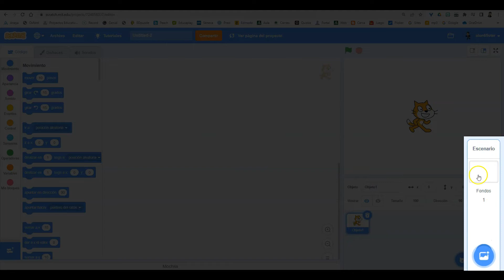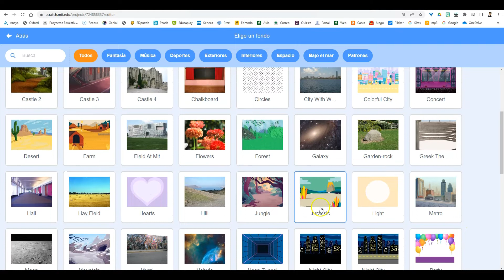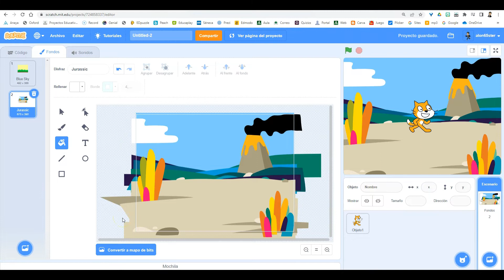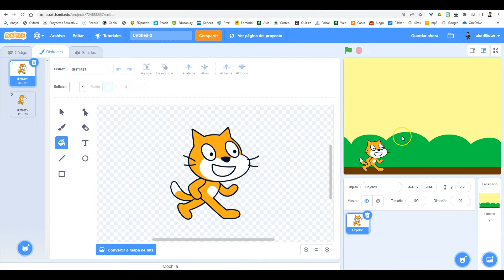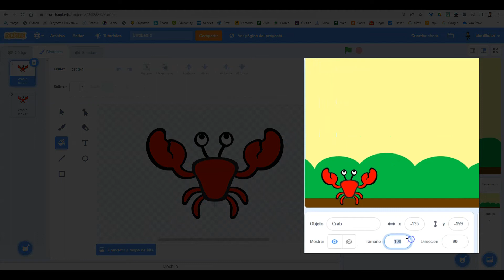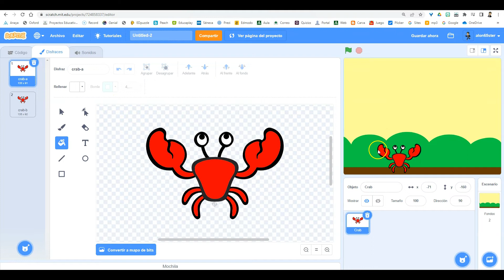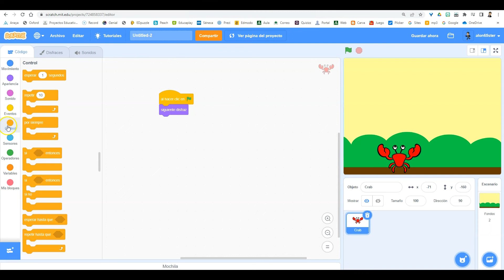Scratch 3: insertar objetos y fondos y modificarlos. Animar cambio disfraz de objeto